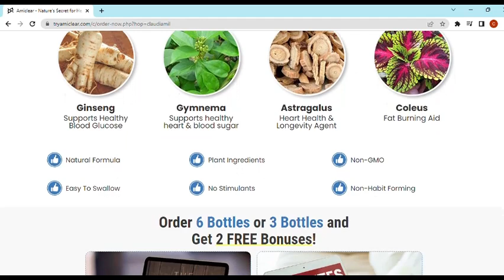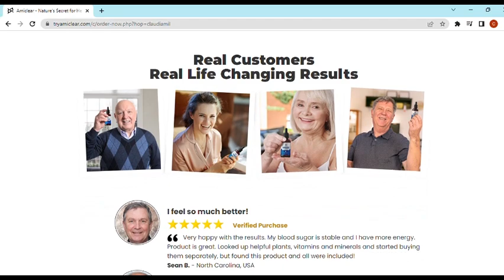DO NOT BUY AMICLEAR WITHOUT WATCHING THIS VIDEO!!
Is Amiclear right for Me?
Amiclear has provided amazing blood sugar support for men and women in their 30s, 40, 50s and even 70s. Because it was engineered based on teachings of modern science, Amiclear formula is very gentle yet very powerful at the same time using pure plant ingredients and natural minerals. And you can rest assured knowing it's manufactured in the United States in a state-of-the-art FDA registered and GMP certified facility.

Amiclear has helped thousands safely assist their blood sugar... Quickly, easily and from home.

Despite this, I fully understand if you're still uncertain. So to take the risk out of ordering...

Every bottle of Amiclear comes with a full 60-day guarantee.